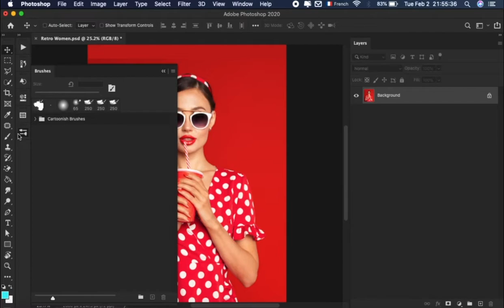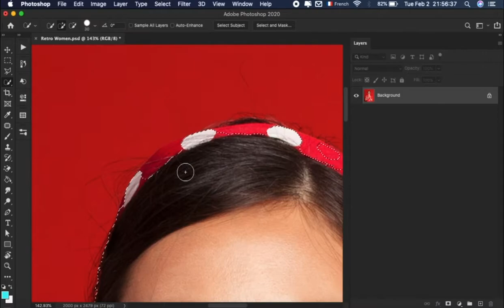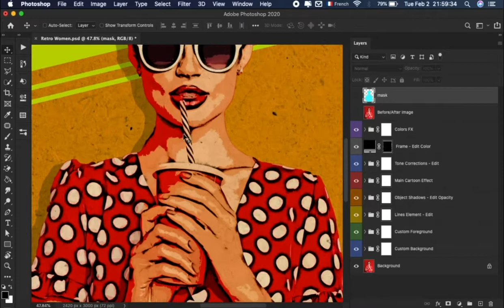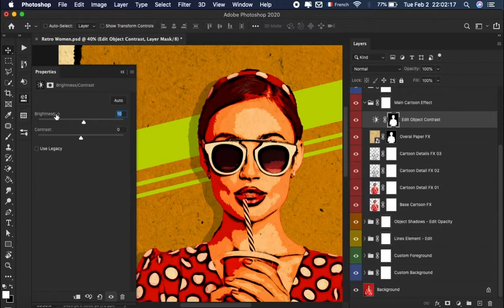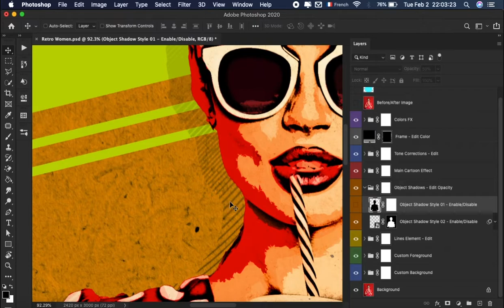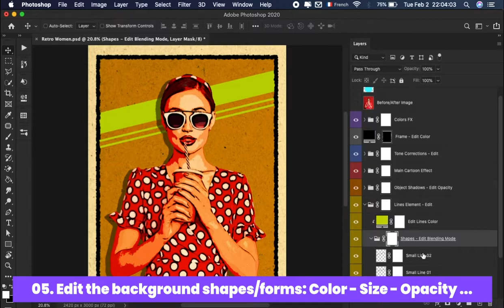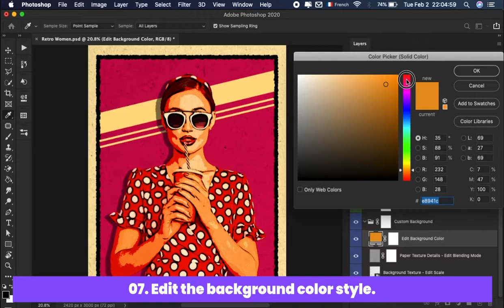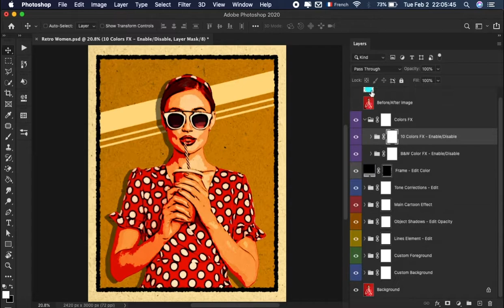Cartoonish Tool - Script Method Tutorial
Hello there! I hope that finds you good, thanks for the purchase or the download of this item. this video tutorial is for the Cartoonish Tool - Script Method, that's mean we will cover the Script Method installation and use, let's GO!